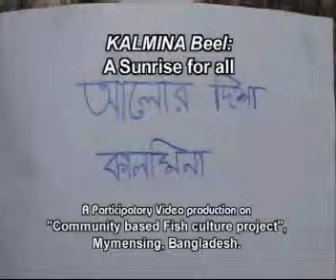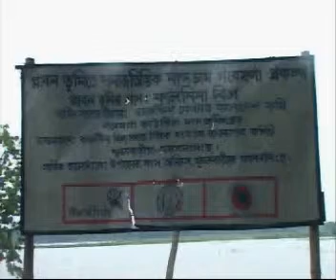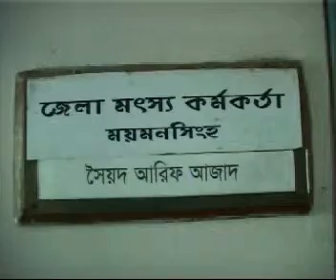Participatory Video in Bangladesh - Fish culture in Mymensing -01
This video is the work of a team of four people, two young women and two young men, from the village of Boyddobari Mymensing province, Bangladesh. Produced as part of a research-for-development project, implemented by the WorldFish Center and supported by the Challenge Program on Water and Food, the video relates the experience of people in the community since the introduction of the Community-based Fish Culture project in 2006.

The use of participatory video to document experiences in the community was inspired by Citizen Journalism Malaysia and Insightshare, organizations that advocate the use of video by citizens, for citizens.
 In Mymensing, the four person team was chosen by the people of Boyddobari, and trained by Mustafa Sayeed from the NGO Proshika.

The video was entirely written and filmed by Akram, MS Jesmin, MS Taslima and Bellal of Boyddobari village